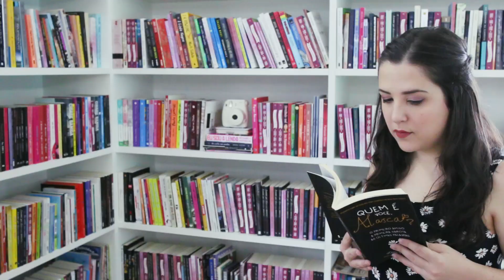Como fazer novos amigos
📖 Meus livros, lançados pela Editora Gutenberg, estão disponíveis nas principais livrarias do país ou nesse

🍁 Obrigada por todo o suporte! A cada vídeo, texto e post aumenta a certeza de que sou a garota mais sortuda do mundo. Tenho os leitores mais incríveis, que ao longo dos últimos 7 anos se tornaram também meus melhores amigos. Vocês são muito especiais pra mim! =*